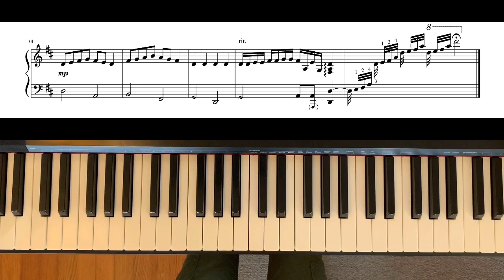【ピアノアレンジ】かえるの歌German folk song: Frog song with sheet music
ドイツ民謡「かえるの合唱」(かえるの歌)のピアノ独奏版アレンジです。
最初の輪唱部分を除き、8通りのアレンジをしています。
楽譜はmucome（旧：同人音楽の森）にて販売中です。